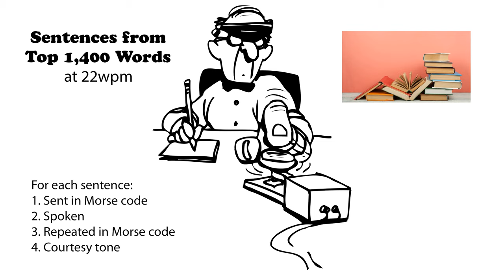Sentences from Top 1400 Words 22wpm